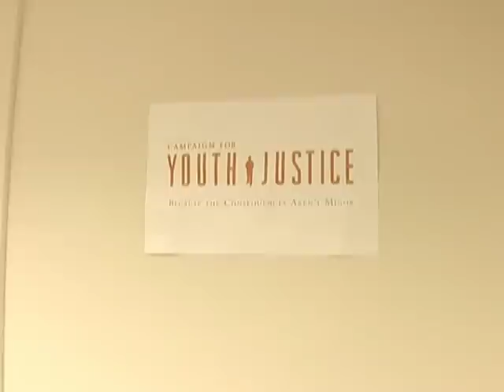Eine Jugend im Knast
Jugendsünden können Minderjährige in den USA teuer zu stehen kommen. In vielen Bundesstaaten werden Jugendliche vor Gericht wie Erwachsene behandelt und mit langen Gefängnisstrafen belegt. Nach einer Jugend im Knast fällt vielen die Rückkehr ins Leben "draußen" äußerst schwer.